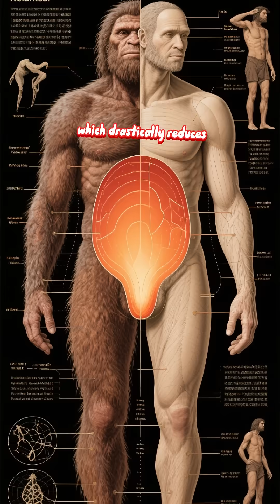The Ice Age Survivors: How Neanderthals Thrived in a Harsh World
Temperatures that would kill an unprepared human in hours. Massive, dangerous predators. This wasn’t a brief winter; this was the reality for 200,000 years.

This was the world of the Neanderthal. And they didn’t just survive it; they thrived. How did they become the ultimate ice-age specialists?

Their first and most obvious advantage was their physique. Evolution sculpted them into cold-weather machines. Their bodies were stocky and barrel-chested.

This compact build has less surface area compared to volume, which drastically reduces heat loss. In simple terms, they were built to conserve warmth. Compare their frame to the taller, lankier build of Homo sapiens, who evolved in warmer climates.

Neanderthals were biologically engineered for efficiency in the cold. Then there’s the famous Neanderthal nose. It wasn’t just a distinctive feature; it was a built-in climate control system.

Their large, wide noses were perfect for humidifying and warming the cold, dry air they breathed in before it hit their sensitive lungs. This was a critical adaptation for living in freezing environments, protecting them from damage and conserving vital body energy. But survival wasn't just about biology; it was about technology and knowledge.

Their primary weapon was fire. They weren't just users of fire; they were masters of it. Evidence from sites across Europe shows they consistently created hearths, some even engineered with draft channels.

Fire provided warmth, protection from predators like cave lions, and a place to cook, which made food safer and more nutritious. It was the absolute center of their social and survival world. Their tool kit was designed for the task.

They crafted sophisticated stone spear points using the Levallois technique, designed to take down massive, thick-hided game like woolly rhinoceros and mammoths. They were expert butchers, using razor-sharp flakes to process every part of the animal. They likely used hides and furs to create layered, weatherproof clothing, though this rarely survives in the archaeological record.

They knew how to use their resources completely. Perhaps their most underrated skill was their deep, generational knowledge of the land. They weren't just wandering brutes.

They were intuitive naturalists. They knew the migration patterns of herds, the locations of fresh water under the ice, which plants could be used for food or medicine, and how to navigate a treacherous, frozen landscape.

This knowledge, passed down through generations, was as vital as any tool.

They also exhibited compassion, which was a survival strategy in itself.

Skeletons like Shanidar 1, who survived for years with a crippling head injury and a withered arm, prove that the group cared for their injured and elderly.

This social cohesion meant that valuable knowledge was retained, and the group remained strong.

They looked after their own.

Calling them "cavemen" sells them short.

They were resilient, intelligent, and brilliantly adapted people.

They were not struggling against their environment; they were experts of it.

For millennia, they were the undisputed masters of Europe, a testament to human ingenuity and toughness in the face of a truly formidable world.

They were the ultimate survivors, until the world changed faster than even they could adapt.